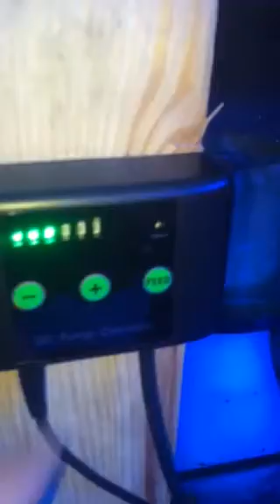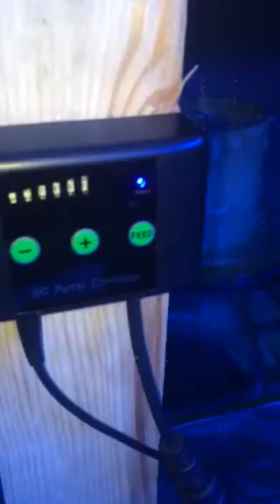Ati powercone dc skimmer / akvaryummerkezi